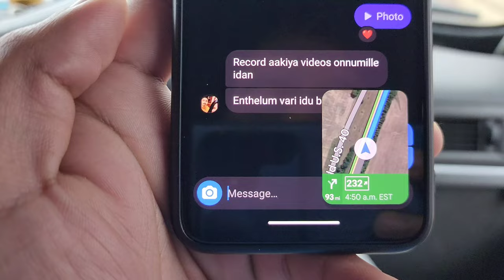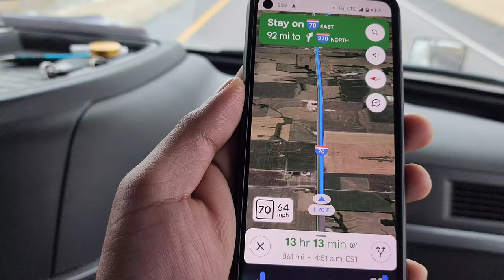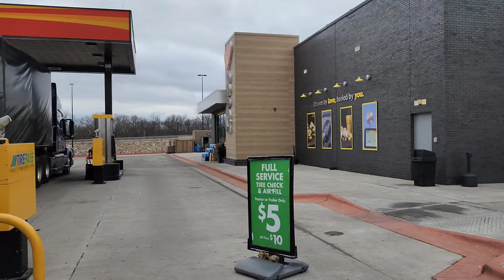എന്തൊക്കെ ചോദ്യങ്ങൾ ആണ് അമേരിക്കൻ border ഇൽ ചോദിക്കുക | correya vlog 36 | Truck life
Canada Malayalam vlog new
Europe truck driver
lorry vlog
mallu trucker
kerala lorry
canada truck driver
truck vlogging
Canada truck video
Kerala to Canada

Hello I am Rainal Correya. Malayali from Small town in Chalakudy, Kerala, India. Living in Toronto Ontario Canada

Check out other videos in channel

Canada USA trucking videos നിങ്ങൾക്കായി
Trucking സംബന്ധിച്ച് കൂടുതൽ  വിവരങ്ങൾ അറിയാൻ Instagram page follow ചെയ്തു  message അയക്കാം.
കൂടാതെ Facebook page ( Correya vlogs ) വഴി FB messenger വഴിയും contact ചെയ്യാം.